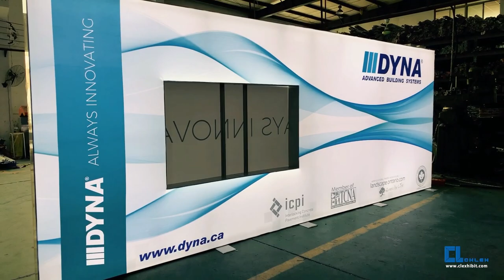Trade show monitor can meet needs of exhibition and watching the World Cup | Groundwater Week 2022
The World Cup is in full swing, what if you want to watch the game when you are attending the show? On one hand is work, on the other hand is the world event that you do not want to give up, dilemma to choose. Trade show monitor display stand that can put together a TV can completely solve this trouble. Cutting the right high-definition printing screen can not only highlight the characteristics and advantages of the product, the embedded TV can also play the World Cup exciting game while playing the company and product videos. Satisfy your viewing needs and easily attract exhibitors to stop by. With one purchase, four needs are satisfied at the same time.

The video will give you the answer. It's not easy to compete with other exhibitions, Chleh Exhibit will help you all the way!

Since 2008, Shanghai Chleh Exhibit has been a leading manufacturer of aluminum-based exhibit booths, graphic printing, and SEG solutions. We take pride in the fact that our products are built to last and very popular in USA and UK exhibition markets.
We have 35 workers who are dedicated to making sure that your booth is exactly what you want it to be. Our graphic printing team is dedicated to making sure that your graphics are perfect before they go up on display. Our SEG solutions team will work with you to create a custom solution that fits your needs and budget as wel.